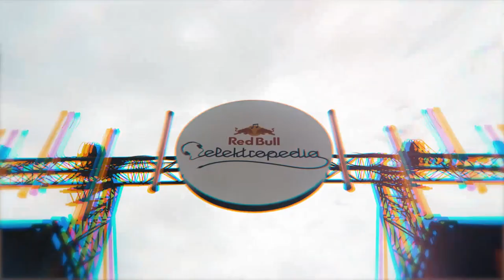Herobust Live at DOUR Festival - Brussels, Belgium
BRUUUUUUHssels with fun!

Video by Felix Humann